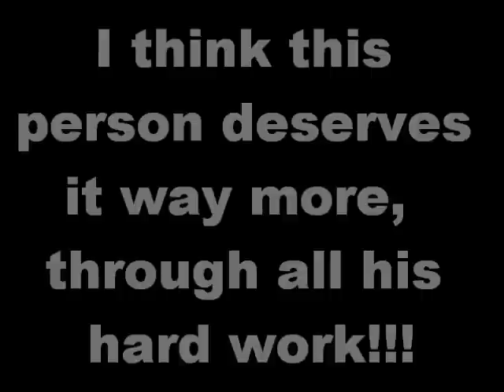TDWT Awards 2011